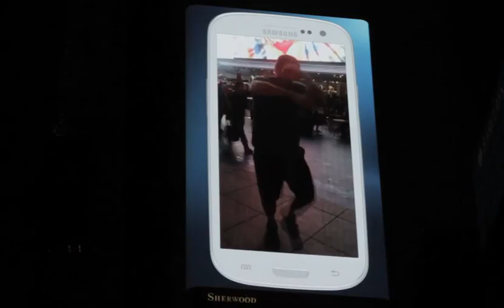Samsung Mobile USA Samsung Galaxy S III Times Square Share Brad H Kung Fu XER8CUcwRtg